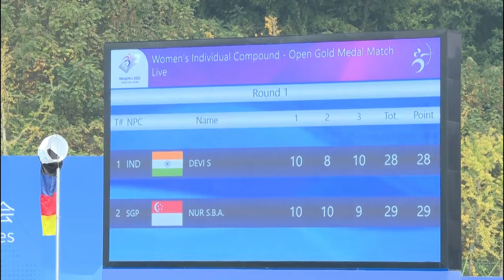Sheetal Devi Para Archery Gold Medal - Hangzhou 2022, Asian Paralympic Games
Sheetal Devi Para Archery Gold Medal - Hangzhou 2022, Asian Paralympic Games, The Indian Para-archer became the first Indian woman to win 2 gold medals at the Asian Para Games. "Proud of Sheetal Devi on her extraordinary Gold Medal in Archery Women's Individual Compound open event at the Asian Para Games.